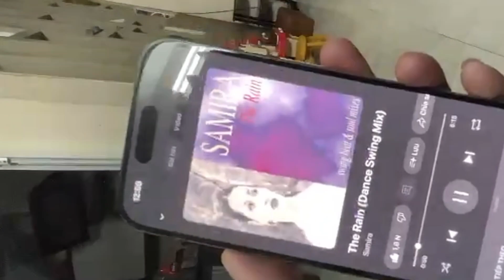Loa IPhone 15Pro